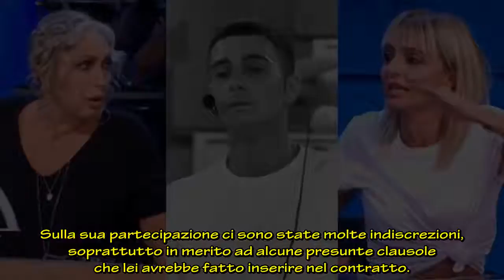Arisa, la verità dietro l’addio ad Amici “Non ho abbandonato”